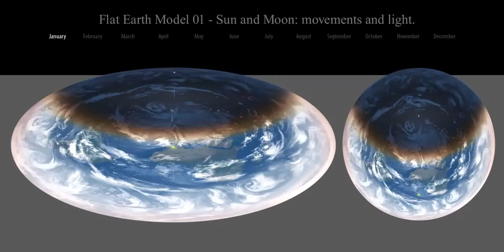Powerful insights | Flat Earth Model 01 -- Sun And Moon: Movernments And Light !!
This is our first animation of a Flat Earth model demonstrating the movements of the Sun and Moon as well as the light emanating from the two for 365 days of one year starting on Jan 01.

The Sun and the Moon circle around the center magnetic north pole once each day, both at slightly different lengths of time. You can see the Sun pass the Moon about once a month.

We shaped the sunlight and moonlight spread based on the electromagnetic fields of the Aether bending the light as the Sun or Moon gets closer to the outer edge within this closed system.

The graphics key at the top of the screen registers the current time of year throughout the animation, so if you move in time through the animation you can see how the light spread changes during any season.

The clouds are fascinating and were composited from multiple images output by NASA and weather radar. The clouds end at about 27 seconds into the animation so you can see the continents underneath from then-on.

The blue of the sky is created by the sunlight. You can see on the night side that without the illumination of the Moon, that area gets pitch black dark.

Mount Meru at the north pole is based on Mercator's map of the north pole.

We have more animations to come, but please be patient as the animations take a lot of effort to create. Enjoy!